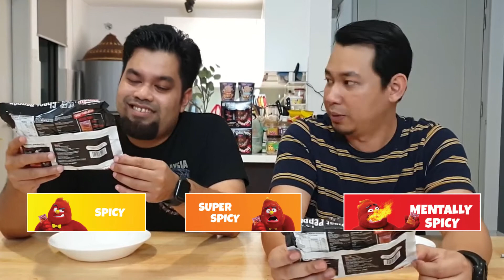Mamee Ghostpepper - Pedas Nak Mam...| DS Makan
Baru jumpa video yang aku buat dengan Mawi lepas

Tapi. video yang sempat diselamatkan ada separuh je, enjoy the video ya